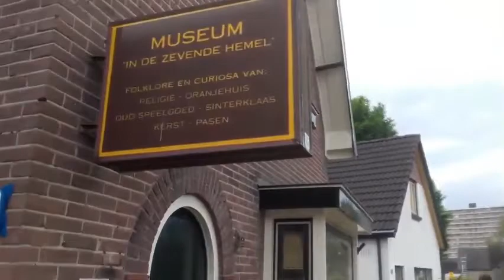Gratis parkeren op 10 minuten lopen van het centrum.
Tijdens middagje Apeldoorn op maandag 16 mei 2022.